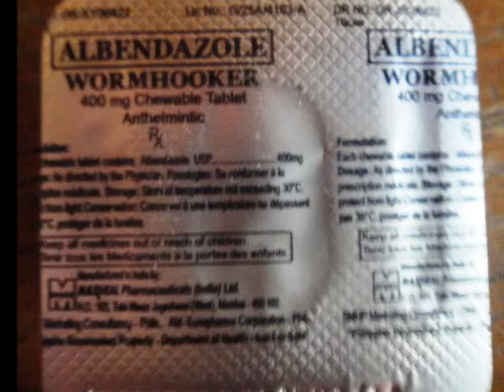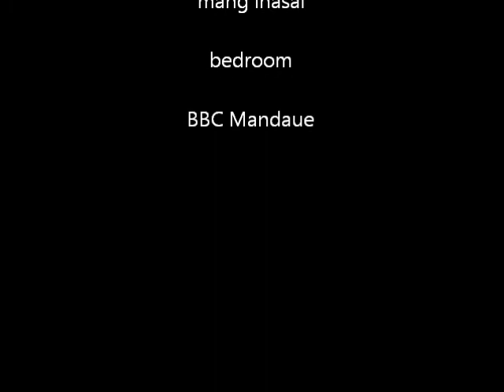Grow Old With You